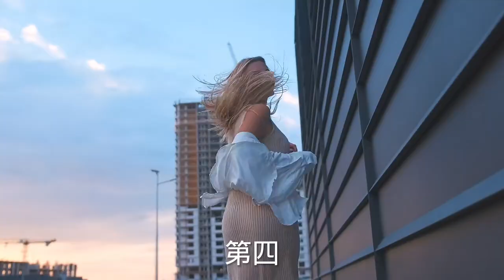一個人的成敗 厚德載物才是成功之道！人生感悟